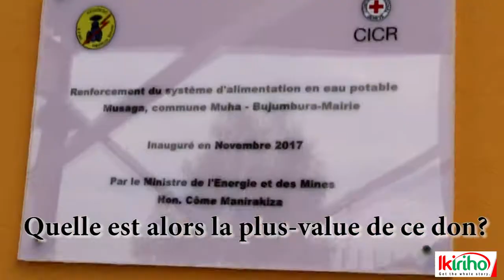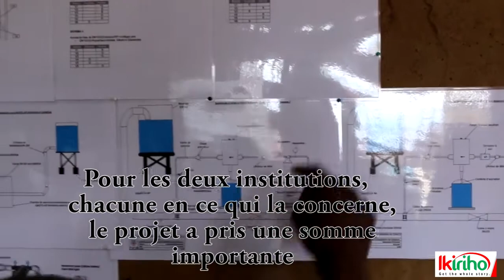Plus de 56 mille personnes approvisionnées en eau potable à Musaga grâce à la CICR et la Regideso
Le  Comité International de la Croix Rouge (CICR-Burundi) a remis le 14 novembre à la Regideso un réservoir d’eau à Kamesa destiné à  renforcer le système d'alimentation en eau potable en  zone Musaga, commune Muha  de la mairie de Bujumbura, au Sud de la capitale. Cérémonie rehaussées par Laurent Mbonihankuye, assistant du ministre de l’Energie et des Minesy